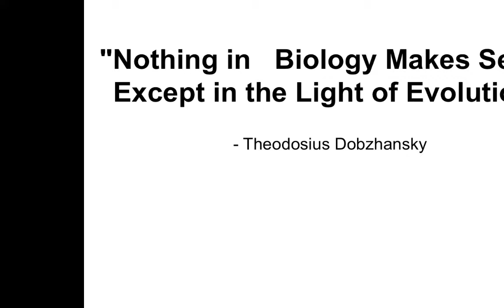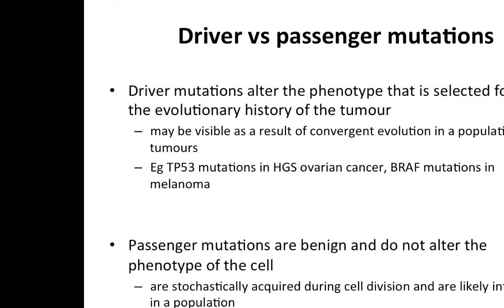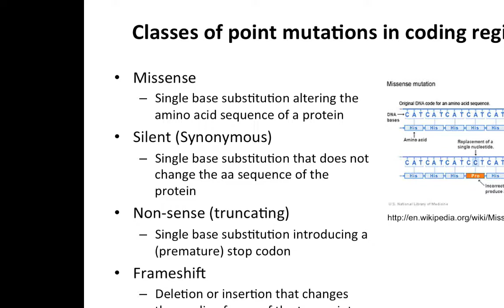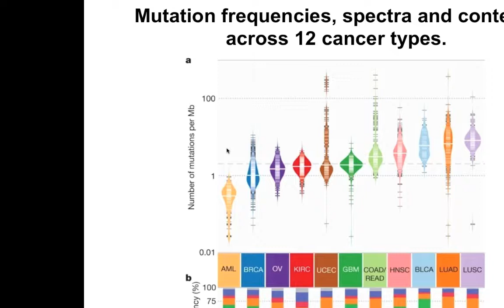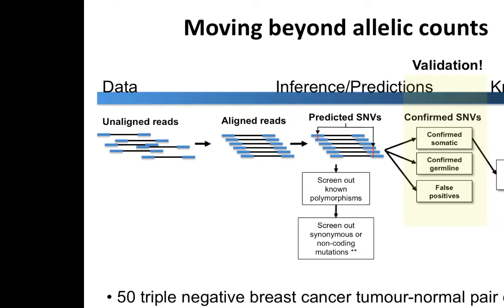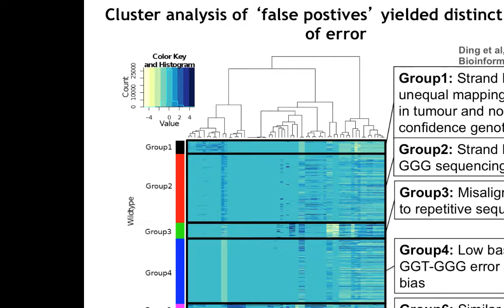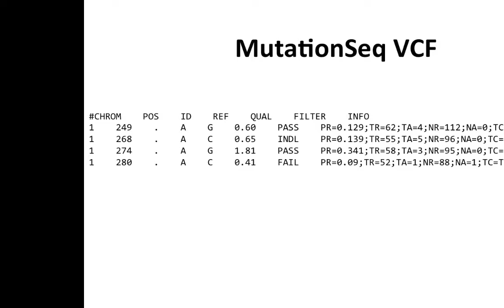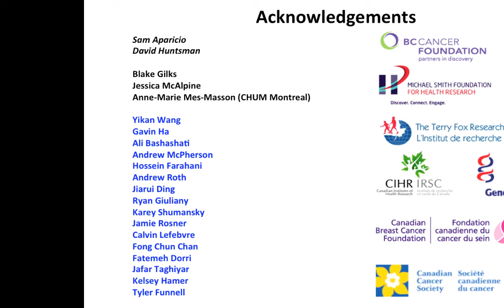Somatic Mutations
Instructor: Sohrab Shah